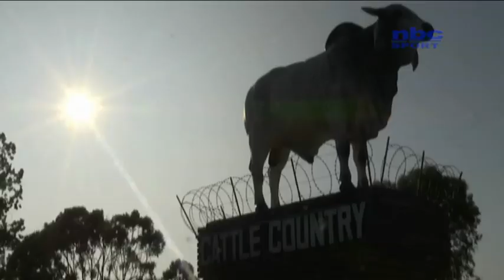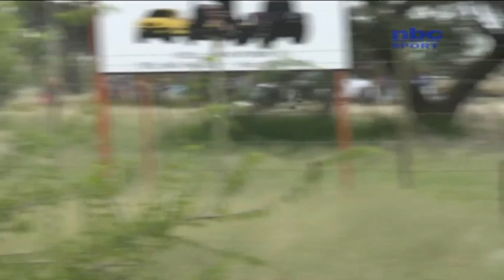Gobabis hosts first rally of 2022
Gobabis over the weekend hosted the first Namibian National Championship Rally of 2022.

The event also marked the fourth leg of the 2021/2022 racing year